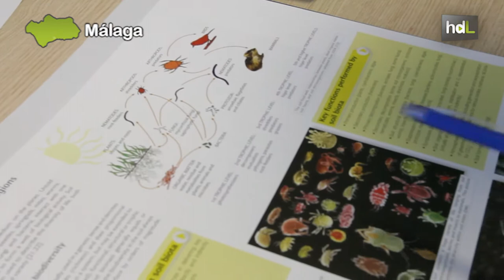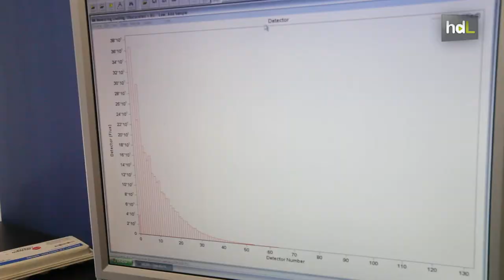HDL Crean el primer mapa europeo sobre la biodiversidad del suelo para mejorar su uso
Investigadores de la Universidad de Málaga han definido el primer mapa digital europeo sobre la biodiversidad del suelo. Su información ayuda a la toma de decisiones acerca el suelo, a gestionarlo de forma sostenible y a mejorar su uso. Se puede consultar en la web de la Agencia Europea de Medio Ambiente.